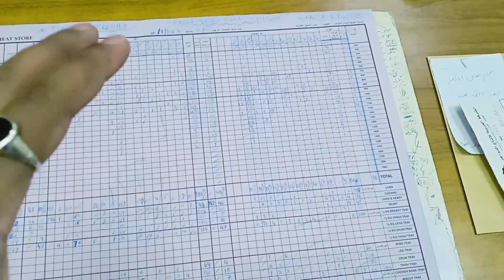HOW TO WORK STORE KEEPER IN DUBAI salary 3000 AED स्टोर कीपर का काम कैसे करे दुबई में |Mai-india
Hey Guys 😊
Store keeper pe naine ak video banaya hai lekin bahot comment aane ke bad maine fir se ak or videos banaya hai
Isme maine bataya hai ki kaise aap log dubai me store keeper ka kam kar sakte hai or Agar aap log freshers bhi hai to koi bat nahi hai aap log kam kar sakte hai

Koi bhi questions hai to comment kare apko answer milega
Maine Apne is channel ko Badlne ka update diya hai aap sab ko Channel yahi rahega lekin mai ispe News or update se related videos uploaded karunga
Umid hai apko pasand aayega
Kuchh naya karne ja raha hu ap logo ka support chahiye

Instagram id
Instagram page [ Mai-india]
Facebook page  [ Mai-india ]
YouTube. [ Mai-india ]

store keeper job, store keeper